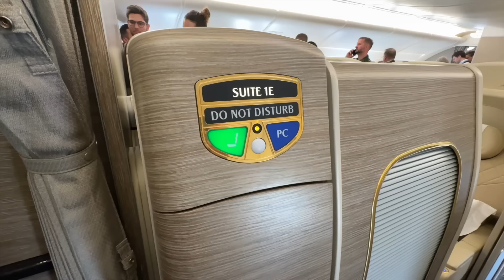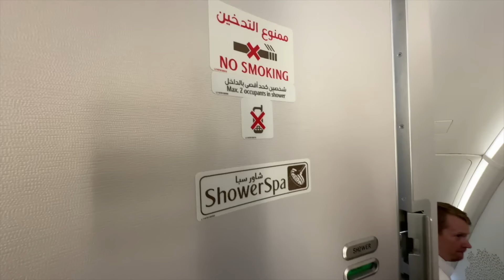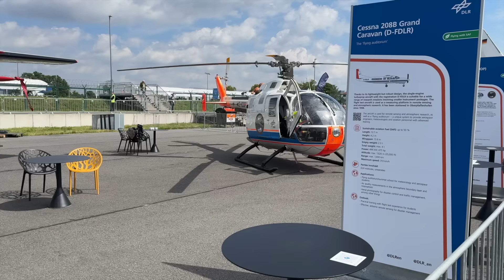Kiertokäynti ja selitystä ILA 2024 -ilmailunäyttelyssä (osa 1/3)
En ole ennättänyt tekemään viime aikoina videoita, mutta nyt editointia odottaneesta materiaalista on tulossa paljon uusia videoita. Ensimmäisenä uunista tuli ulos 5.-9. kesäkuuta Berliinissä olleen ILA2024 -ilmailu- ja avaruusnäyttelyn esittelyvideo. Käyn tällä videolla läpi lentokoneet ja helikopterit, jotka olivat maanäyttelyssä – mukana on muutamia harvinaisuuksia ja osaan koneista pääsi myös sisälle.
Seuraavassa osassa on jännä poiminta messujen puolelta ja kolmannessa videossa käsitellään Euroopan raketteja, joista messuilla myös puhuttiin.